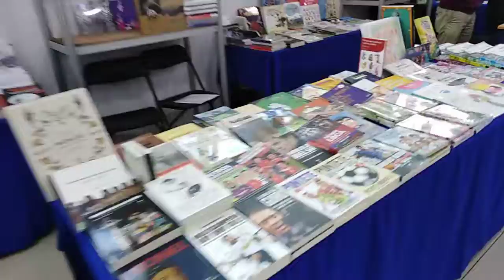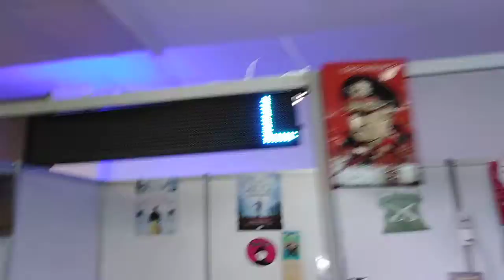4ª Feria del Libro Puerto Montt 2019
Sábado 5 al Lunes 7 de octubre, Arena Puerto Montt

Serán 22 stands de diferentes editoriales y librerías, charlas, talleres de fomento lector, presentaciones de libros, mesas literarias, actividades en establecimientos educacionales y hasta seminarios, lo que traerá esta cuarta versión de la Feria del Libro de Puerto Montt, la que abrirá sus puertas en horario ininterrumpido desde las 11 hasta las 20 horas, en el segundo piso del recinto Arena Puerto Montt.